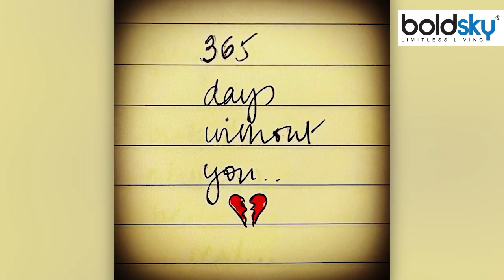Mandira Bedi Husband Raj Kaushal 1 Year Demise Anniversary Prayer Meet Video | Boldsky*Entertainment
Raj Kaushal Demise Anniversary: ​​30 June 2021, this day has become the most wretched day of actress Mandira Bedi's life. On this day the actress lost her husband Raj Kaushal forever. Recently, once again this date came, which took Mandira into the window of bad memories. On the last day i.e. June 30, 2022 was the death anniversary of her husband. It's been a whole year since he passed. It is a year's time to say, but how the actress fork every day without her husband, it is clear from her recent post. Actually, Mandira Bedi shared a post on her husband's death anniversary, in which it was written '365 days without you'. Everyone's heart broke on social media due to such a thing written by him. While paying tribute to her husband, she also held a two-day prayer meet. Mandira Bedi has also shared some glimpses of this prayer meet kept by the entire family. With this he has written, '2 days of worship and lots of love for you. Raj.. the sky kept crying for you all day. as we were crying. Wherever you are. May you be at peace and surrounded by love'. It is clear from this post of Mandira that how difficult it was for her to spend a year without Raj. Mandira Bedi Husband Raj Kaushal 1 Year Demise Anniversary Prayer Meet Video..

Raj Kaushal Demise Anniversary: 30 जून 2021, यह दिन एक्ट्रेस मंदिरा बेदी की जिंदगी का सबसे मनहूस दिन बन कर रह गया. इस दिन एक्ट्रेस ने अपने पति राज कौशल को हमेशा-हमेशा के लिए खो दिया था. हाल ही में एक बार फिर यही तारीख आई, जो मंदिरा को बुरी यादों के झरोखों में ले गया. बीते दिन यानी 30 जून 2022 को उनके पति की डेथ एनिवर्सरी रही. उन्हें गुजरे हुए पूरा एक साल हो गया. कहने को तो यह एक साल का वक्त है, लेकिन एक्ट्रेस ने हर दिन अपने पति के बिना कैसे कांटे, यह उनके हालिया पोस्ट से साफ जाहिर होता है. दरअसल, मंदिरा बेदी (Mandira Bedi) ने अपने पति की डेथ एनिवर्सरी (Mandira's Husband Demise Anniversary) पर एक पोस्ट शेयर किया था, जिसमें लिखा था 'तुम्हारे बिना 365 दिन'. उनके द्वारा लिखी गई ऐसी बात से सोशल मीडिया पर हर किसी का दिल पसीज गया. वहीं अपने पति की याद में उन्हें श्रद्धांजलि देते हुए उन्होंने दो दिन का प्रेयर मीट भी रखा. पूरे परिवार की ओर से रखे गए इस प्रेयर मीट की कुछ झलकें भी मंदिरा बेदी ने साझा किए हैं. इसके साथ उन्होंने लिखा है, '2 दिन की इबादत और तुम्हारे लिए ढेर सारा प्यार. राज.. आसमान सारा दिन तुम्हारे लिए रोता रहा. जैसे हम रो रहे थे. आप जहां भी हों.. आप शांति से रहें और प्यार से घिरे रहें'. मंदिरा की इस पोस्ट से साफ जाहिर है कि राज के बिना एक साल गुजारना उनके लिए कितना मुश्किल था. वीडियो में देखें मंदिरा बेदी के पति राज कौशल की पहली पुण्यतिथि पर प्रेयर मीट वीडियो वायरल...